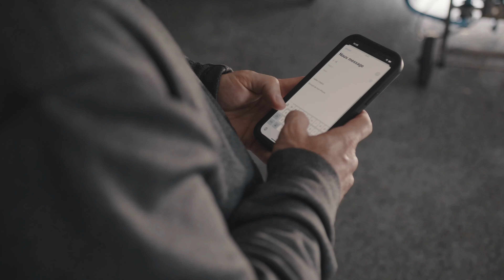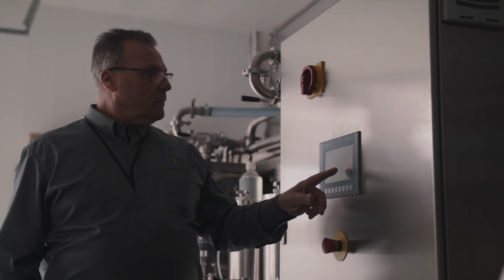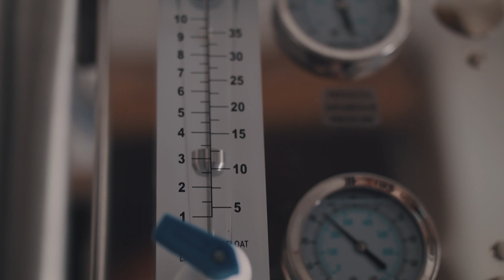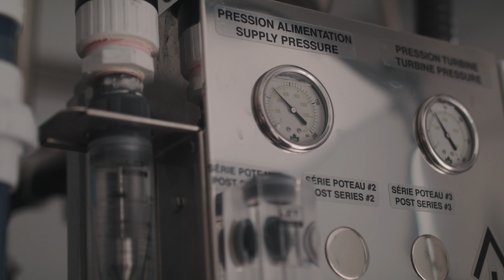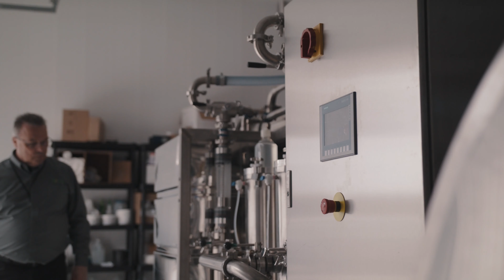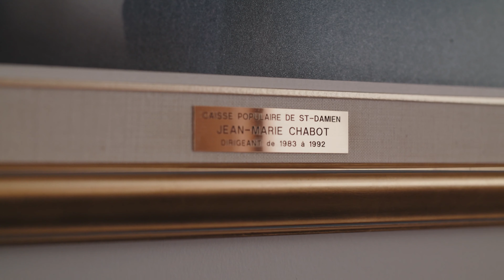De la sève jusqu'au nectar!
Depuis 2016, notre équipe de recherche et développement travaille sur un tout nouveau projet innovateur : le nectar d’érable! Ce nouvel agent sucrant bientôt disponible permettre sans aucun doute de développer de nouveaux marchés et d’augmenter l’exploitation de la ressource acéricole.